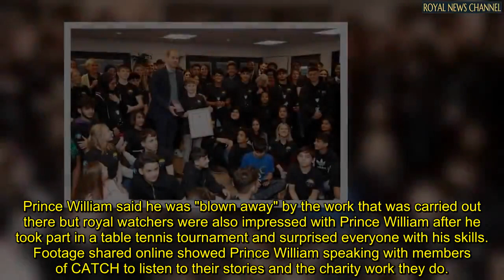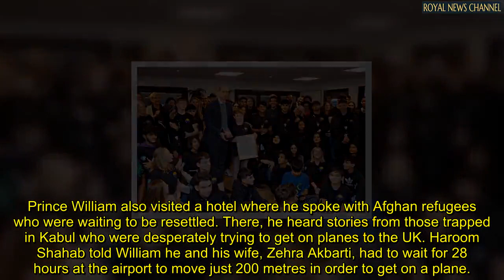Prince William wows spectators after displaying his ping pong skills during tournament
Prince William visited Leeds this week to speak with Afghan refugees that have been resettled in the UK and a local charity that help people in the area.

The future king visited CATCH, a youth-led charity in Harehills, which helps young people with antisocial behaviour and presented them with Queen’s Award for Voluntary Service.

Prince William said he was "blown away" by the work that was carried out there but royal watchers were also impressed with Prince William after he took part in a table tennis tournament and surprised everyone with his skills.

Footage shared online showed Prince William speaking with members of CATCH to listen to their stories and the charity work they do.